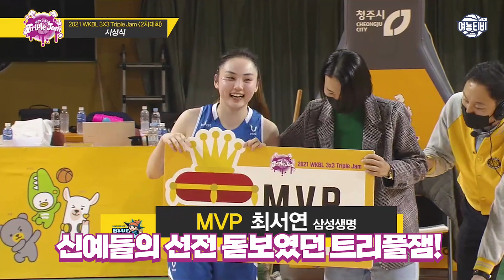2점슛 파티‼️ 트리플잼 2차 대회 찐장면 모음ZIP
삼성생명 우승으로 막내린 트리플잼 2차 대회!

MVP 최서연의 2점슛 파티부터
신예들의 거침없는 플레이가 돋보였던
크리스마스 전야의 농구 파티!

트리플잼 2차 대회 찐장면들을 모아봤습니다!

🎅🏻여러분 메리크리스마스!🎄